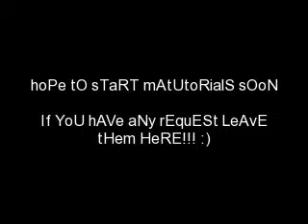My Intro!! + Request!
Welcome!!! If you have any makeup request, leave them here!!!